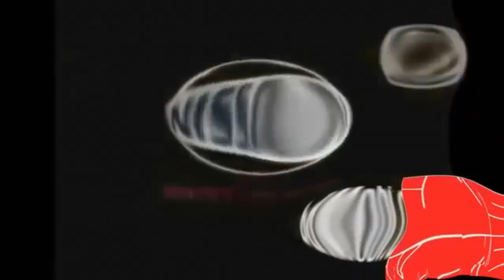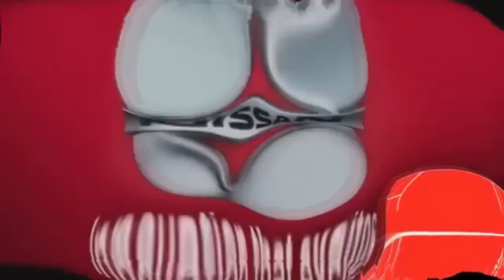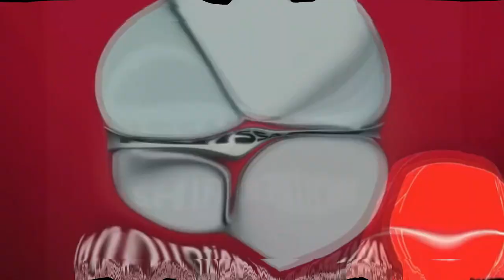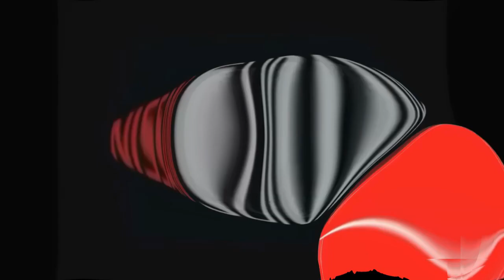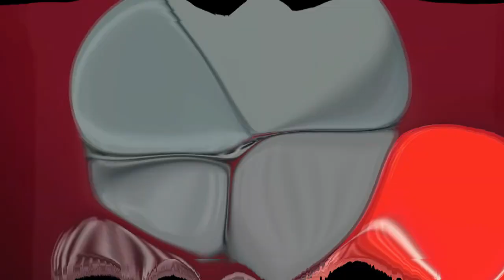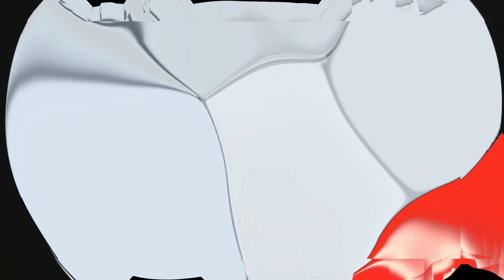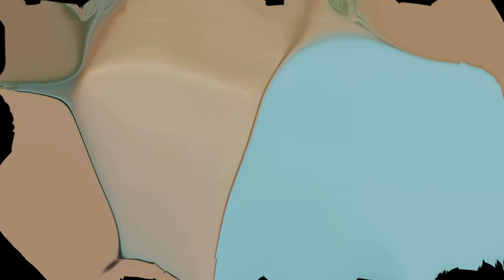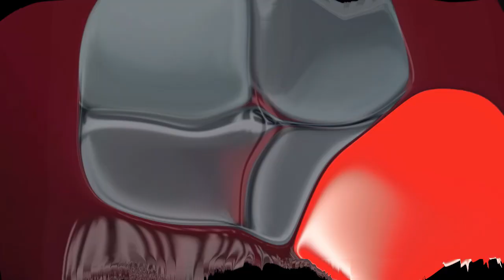Nissan Logo History Fat Powers Super Extended